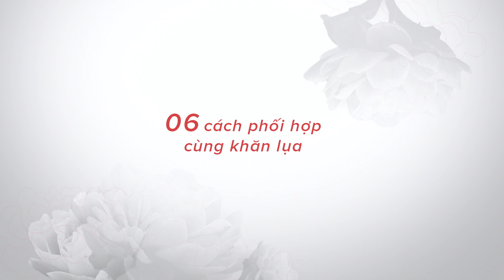JUNO | MIX-MATCH TIPS | 6 CÁCH ĐẸP CÙNG KHĂN LỤA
Món quà đặc biệt từ Juno New year Collection Ngẫu Hứng Thời Gian - Khăn lụa thời trang.

Tặng 300 khăn lụa "Ngẫu Hứng Thời Gian" MIỄN PHÍ cho khách hàng mua 02 sản phẩm bất kỳ thuộc Bộ sưu tập mới.
Áp dụng từ 15/01 cho đến hết quà tặng - Duy nhất tại Juno.vn